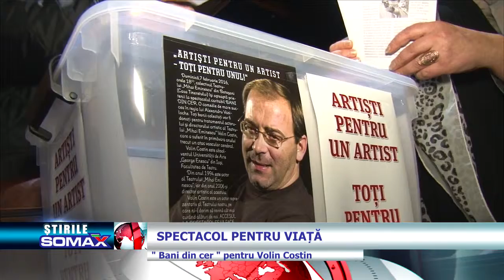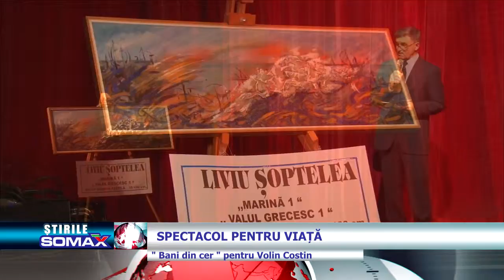SPECTACOL PENTRU VIATA